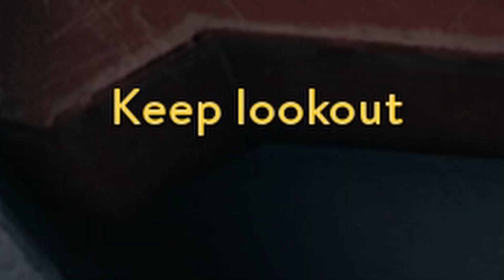Toilet Lookout | A Way Out | Ep. 2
Scanning for guards while we bust our toilets with the butt chisel.